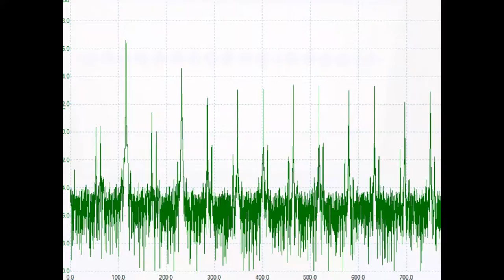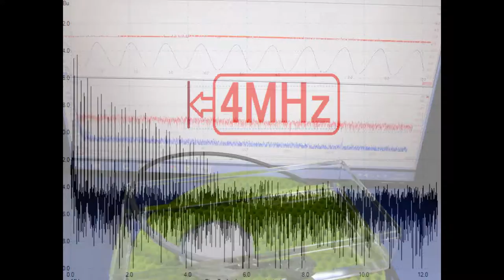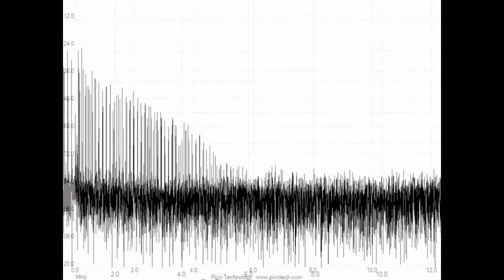スライドショー 超音波解析技術 Measurement and Analysis